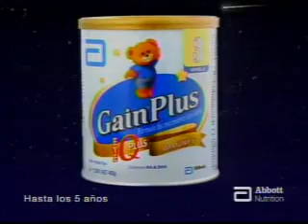m 10 de Mayo Parte 1